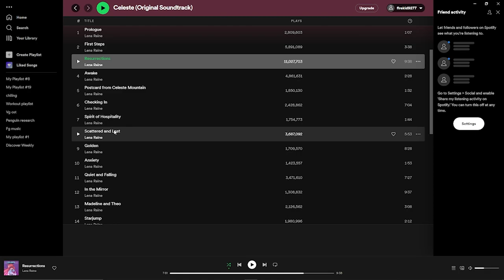KWESI REVIEWS CELESTE (First Review)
Cool game

I know her name isnt celeste i just said it to annoy anyone who knows